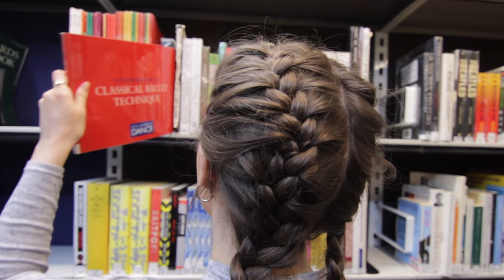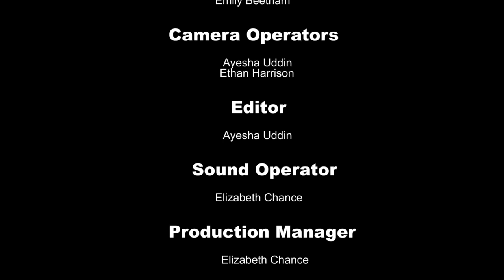SADISTIC Short Film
SADISTIC

A short film that i shot and edited. This project was all about the use of foley, so the film doesn't really have a proper narrative to follow. My roles included camera operator, editor and sound designer.

However the basic premisis is a 19 yr old student whom is very secretive about her private life. It shows you how she is with her friends and at school. Then shows you the type of stuff she gets up to behind closed doors.

Thank you to the production crew that helped with this project.

Music
The Neighbourhood- Daddy Issue
Charlie Puth- See You Soon